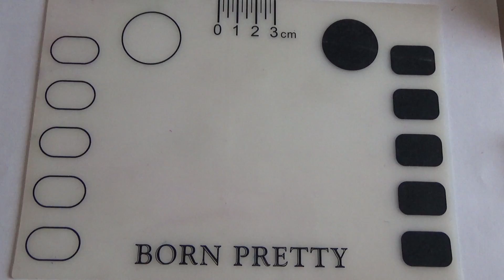BornPrettyStore Usos del mantel de silicona stikers caseros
👇DA CLIC EN MOSTRAR MÁS 👇
Hola hoy les traigo cómo yo uso del mat de silicona pequeño de Born Pretty. Espero les sirva y les guste.